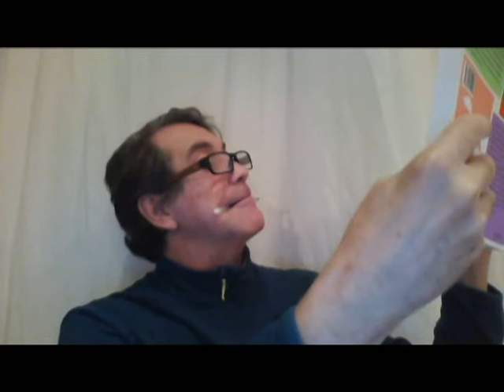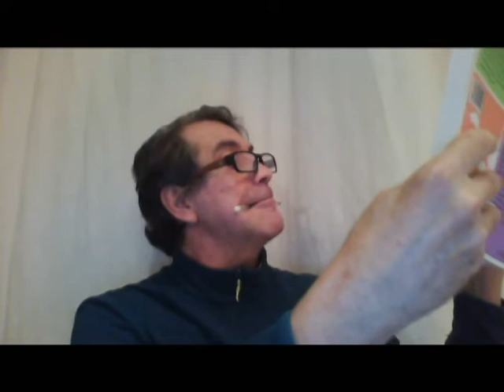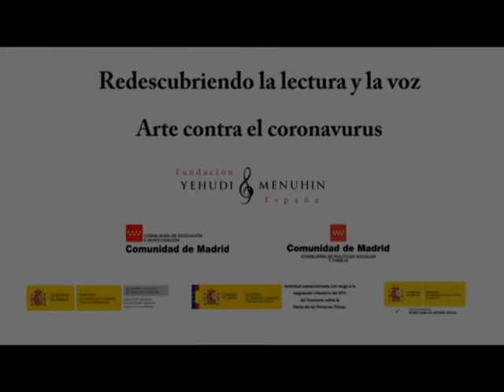Redescubriendo la lectura y la voz. Arte contra el coronavirus